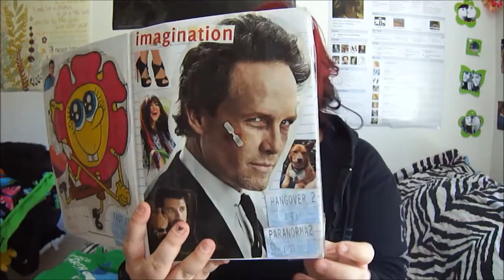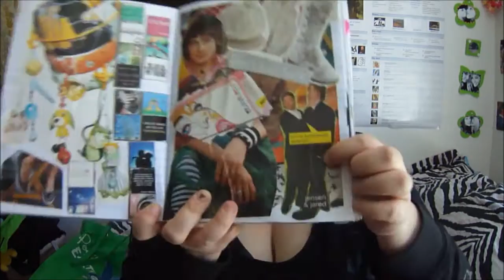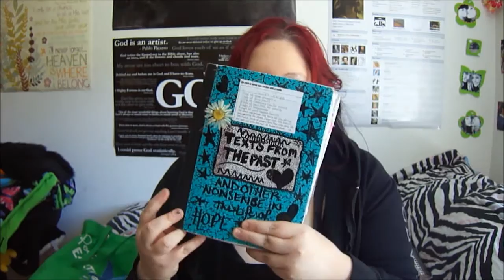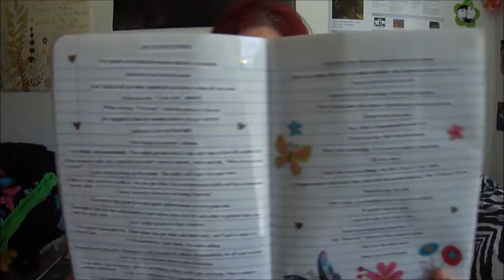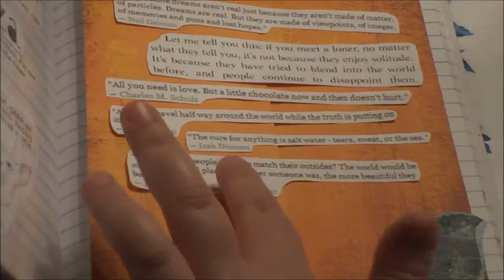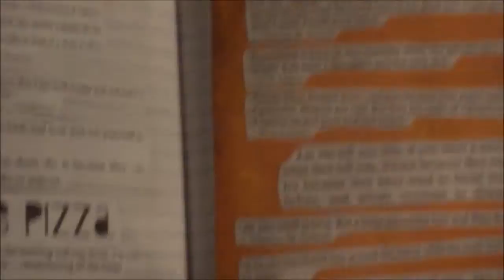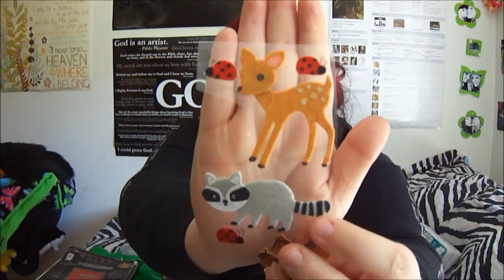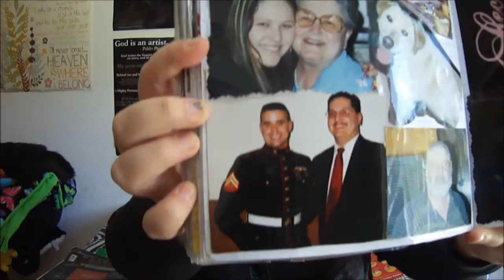The Cheap Alternative But Less Attractive Way to Scrapbook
Song; "You're Not Gonna Save Me" by Geno Lenardo